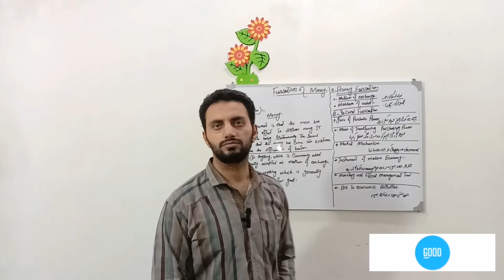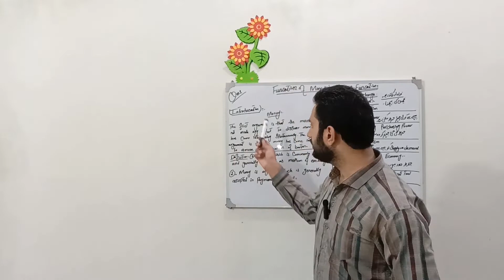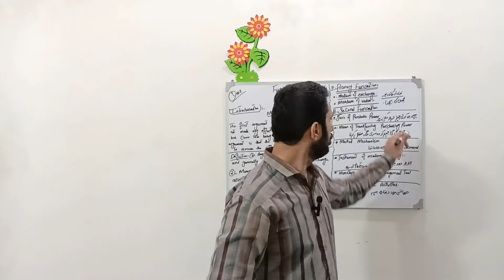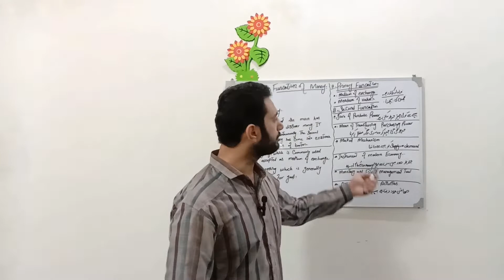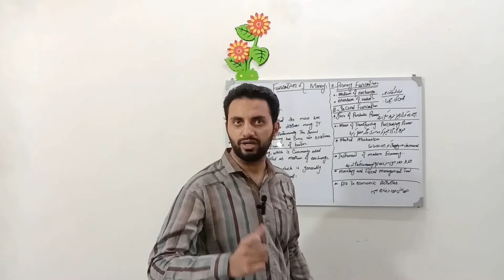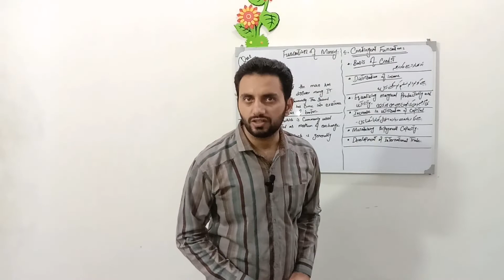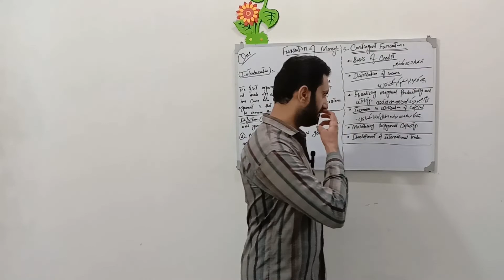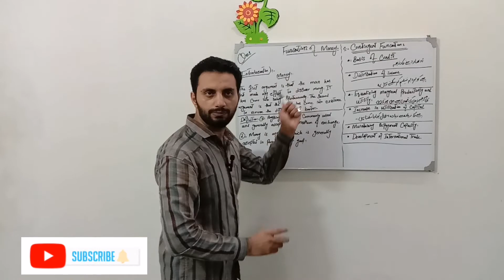Function of money (Q:1)ADC/B. COM PART(1) Paper Prepration 2022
Paper Preparation of ADC part1 /B. Com part1 2022/MBF /Q:1
Video of MBF Q:1 by Concept Base Education Learning youtube channel 2022

Video of MBF Q:1 by (Hamad Ahmed)

Lecture no 1 and Q:1 (FUNCTIONS OF MONEY)
MBF for ADC part 1 / B. Com part 1 by University of Punjab, University of sargodha, University of Gujrat... For all students 2022